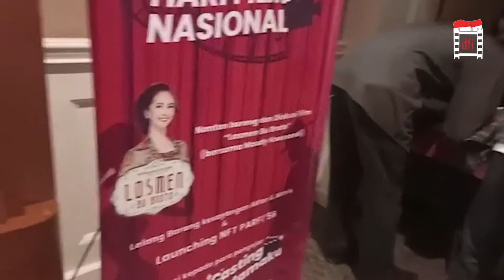Merayakan Seni Peran bersama PARFI56